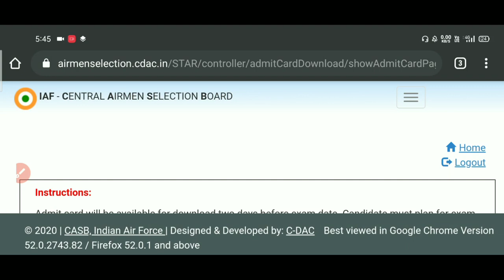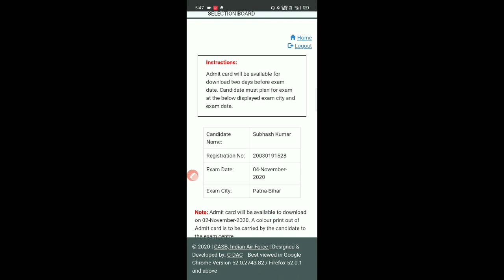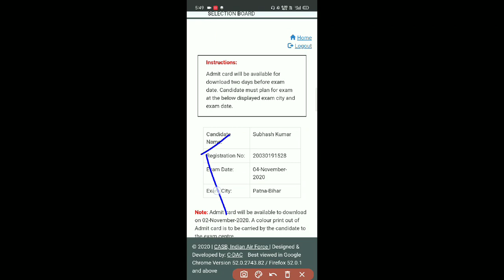Airforce XY Group Admit Card 2020 | Airforce Admit Card अभी नही आया है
Indian Air Force X and Y Group Exam 2020 Exam Date Update | AirForce XY GROUP Ka Exam Kab Hoga! | airforce Exam latest news,

Air Force Airmen Exam Postponed 2020, Air Force XY Group Exam Date 2020 Latest Update | Air Force Admit Card 2020 | Airforce Admit Card XY Group 2020 |

Best Books for Airforce XY Group, Best Books for Airforce XY Group English, Airforce XY Group English Best Books 2020

Airforce Exam Regarding Updates | AirForce New Exam Date 2020 | Airforce Exam 2020 Latest Update